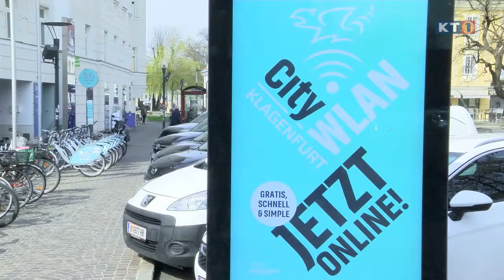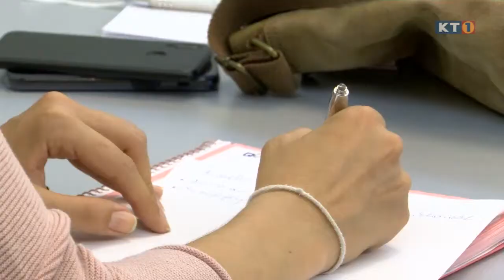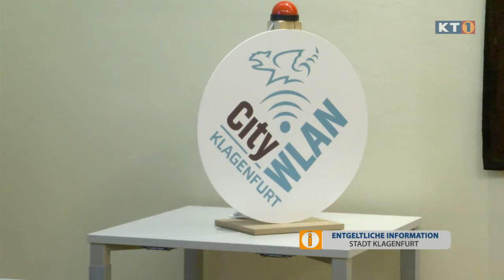CityWLAN gestartet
In der Klagenfurter Innenstadt gibt es nun auf fast allen Plätzen ein öffentliches kostenlose WLAN. Das Gemeinschaftsprojekt von Stadt, Stadtwerke und Tourismusverband ging mit finanzieller Unterstützung des Landes Kärnten Anfang April on air. 90.000 Euro wurden investiert, die Hälfte stand aus Fördertöpfen des Landes. Das CityWLAN ist nun u. a. am Neuen Platz, Alten Platz, Benedikterplatz, Heiligengeistplatz sowie bald auch in den neuen STW-Bussen empfangbar.